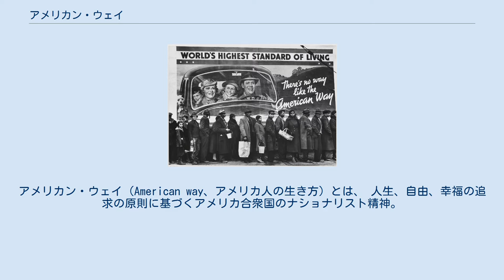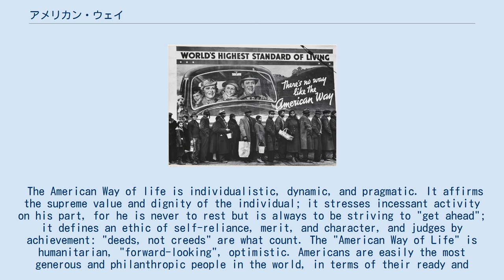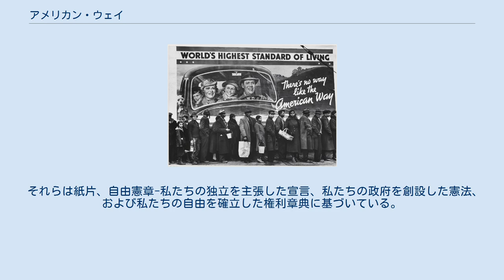アメリカン・ウェイ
アメリカン・ウェイ（American way、アメリカ人の生き方）とは、 人生、自由、幸福の追求の原則に基づくアメリカ合衆国のナショナリスト精神。
 アメリカンウェイの中心にあるのはアメリカンドリームであり、アメリカ特有の文化に対する信念であるアメリカの例外主義と絡み合っている。
 1937年の米国ケンタッキー州。
「世界最高の生活水準」 著者のウィリアム・ヘルバーグは以下のように定義する： アメリカン・ウェイは、個性的で、ダイナミックで、実用的だ。
個人の最高の価値と尊厳を保証する。
彼の側で絶え間ない活動を強調します、なぜなら彼は休むことは決してないが、常に「先を行く」ために努力することであるからだ。
それは自立、功績、人格の倫理を定義し、達成によって判断します：「信条ではなく、行為」が重要だ。
「アメリカンウェイオブライフ」は人道主義的で、「前向き」で、楽観的だ。
アメリカ人は、地球上のどこにでも苦しむことの準備ができ、本能的ではない対応という点で、世界で最も寛大で慈善的な人々だ。
アメリカ人は進歩、自己啓発、そして熱狂的に教育を信じている。
しかし何よりも、アメリカ人は理想主義的だ。
アメリカ人は自分の利益だけでお金を稼いだり、世界的な成功を収めることはできない。
そのような「唯物論的」なことは、アメリカの心では、「より高い」、「奉仕」、「管理」、または「一般福祉」の観点から正当化されなければならない...そして、それらは非常に理想主義的であるため、アメリカ人は道徳的である傾向があります;彼らはすべての問題を明白で単純な、白黒の問題として見る傾向がある。
 The American Way of life is individualistic, dynamic, and pragmatic. It affirms the supreme value and dignity of the individual; it stresses incessant activity on his part, for he is never to rest but is always to be striving to "get ahead"; it defines an ethic of self-reliance, merit, and character, and judges by achievement: "deeds, not creeds" are what count. The "American Way of Life" is humanitarian, "forward-looking", optimistic. Americans are easily the most generous and philanthropic people in the world, in terms of their ready and unstinting response to suffering anywhere on the globe. The American believes in progress, in self-improvement, and quite fanatically in education. But above all, the American is idealistic. Americans cannot go on making money or achieving worldly success simply on its own merits; such "materialistic" things must, in the American mind, be justified in "higher" terms, in terms of "service" or "stewardship" or "general welfare"... And because they are so idealistic, Americans tend to be moralistic; they are inclined to see all issues as plain and simple, black and white, issues of morality. — William Herberg、Protestant, Catholic, Jew: an Essay in Amer...